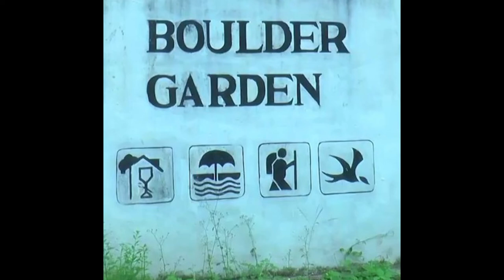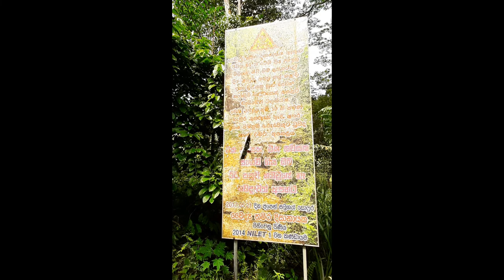Incredible Hotel made up inside the Rock cave - Boulder garden resort at Kalawana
Incredible Cave Hotel inside the Rock
Boulder garden hotel builltin year 2003.  There are 8 room including one family room. Before the COVID pandemic most of the visitors were foreigners. It is one of the beautiful natural hotels in Sri Lanka. It built inside a cave of the rock. A swimming pool without Chlorine water.

00:00 starting
00:08 Where is it
03:34  The leisure activities
05:00 Natural Pool